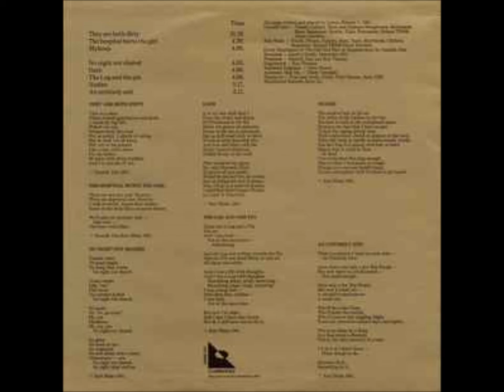Β3-Lemon Kittens-Τhe log and the pin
Lemon Kittens – The Big Dentist
Label: Illuminated Records – JAMS 131
Format:
Vinyl, LP, Album
Country: UK
Released: 1982
Genre: Electronic, Rock
Style: Art Rock, Experimental
A1  They Are Both Dirty 11:19
A2  The Hospital Hurts The Girl 4:30
A3  Mylmus 4:09
B1  No Night Not Shared 4:55
B2  Oath 4:08
B3  The Log And The Pin 4:00
B4  Nudies 3:17
B5  An Untimely End 2:11
Recorded At – Jacobs Studios
Marketed By – IKF
Manufactured By – IKF
Mastered At – The Sound Clinic
Pressed By – MPO
Engineer – Ken Thomas
Engineer [Assistant] – Clive Glover
Illustration [Cover] – Danielle Dax
Lyrics By – Danielle Dax (tracks: A1, A2), Karl Blake (tracks: A2, B1 to B5)
Mastered By – Jonz*
Producer – Danielle Dax, Ken Thomas
Tape Op [Assistant] – Mark 'Grumph'
Vocals, Drums, Guitar, Bass, Tape, Keyboards, Clarinet, Sequencer, Drum Programming [Roland TR808] – Karl Blake
Vocals, Guitar, Tenor Saxophone, Soprano Saxophone, Keyboards, Bass, Sequencer, Synthesizer, Flute, Percussion, Drum Programming [Roland TR808] – Danielle Dax
Written-By, Performer [Played By] – Lemon Kittens
The cover reads:
"Those that bite the hand that feeds them sooner or later must meet
...THE BIG DENTIST..."

The label and spine read only "The Big Dentist".

Cover illustration of "The Old God Pan" at Mapledurham by Danielle Dax.
Recorded - Jacob's Studio, December 1981.

Thankyou - Fran and Andy, Cindy, Tony Simons, Jane, Cliff.

Lyrics are printed on the back cover.

A2: © Danielle Dax/Karl Blake 1981.